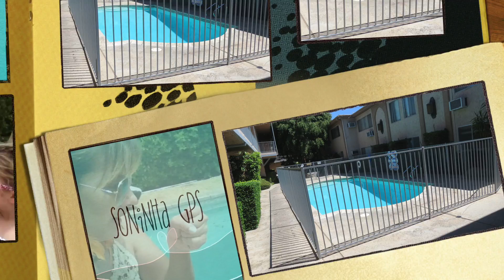Vlog Mudança para a casa nova e papel de parede estilo New York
Vlog Mudança de Casa